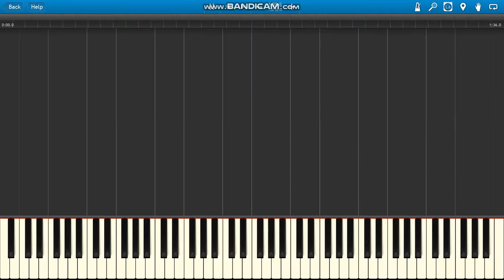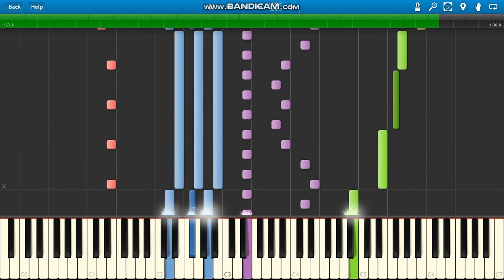Kickboxer Soundtrack Advanced Training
Paul Hertzog Kickboxer (1989) Advanced Training piano.